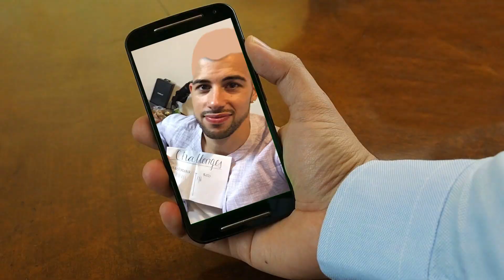Sommer Outtakes Teil 1 - Swiss eSports Weekly Special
Das Swiss eSports Weekly ist in den Sommerferien! Trotzdem lassen wir euch nicht ganz auf dem Trockenen sitzen und haben euch die besten Outtakes der letzten Monate herausgesucht. Hier kommt Teil 1!